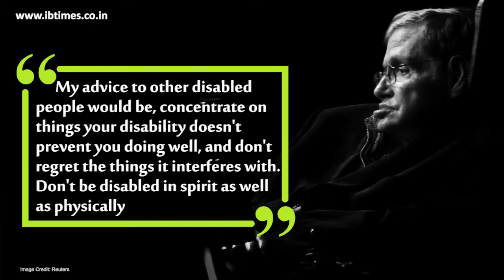Stephen hawking's Inspiring Quotes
Here are a few inspiring quotes from the renowned scientist